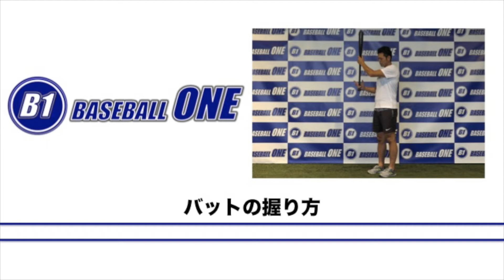【野球練習メニュー】バットの握り方（Sufu）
＼無料で野球の練習メニュー動画公開中／
育成のプロが作成した700以上の練習メニュー動画を提供しているSufu（スーフー）が、現在野球の練習動画を一部無料公開中！

Sufuは野球に関わる指導者、保護者、選手にとって役立つ情報を提供しています。

■目的/上達スキル
バットの握り方を理解させてあげる事で
バットのヘッドの使い方を覚え
ヘッドスピードを上げていく事ができます。

■目安所要時間
5分

■手順
1.最初は小指と薬指でバットを動かす。
2.小指→薬指→中指→人差し指の順に握る。
3.肩にバットを置き上から振り下ろす。
4.実際にスイングをする。

■指導のコツ・ポイント
《指導のコツ》
・最初はスイングをするのではなく、
　肩にバットを置き肘を伸ばす。
・指導者が肩のラインで
　肘を持ってあげる。
・バットが重そうにしている選手には
　指導者がバットを押してあげる。

《指導のポイント》
・選手の握り方の違いを理解する。
・最初は軽いバットや
　バットを短く持って練習する。
・バットを上から下に降ろす時は
　肘が下に下がらないように肘を起点にする。
・手首はまっすぐにする。
・小指を引いて親指を出す。